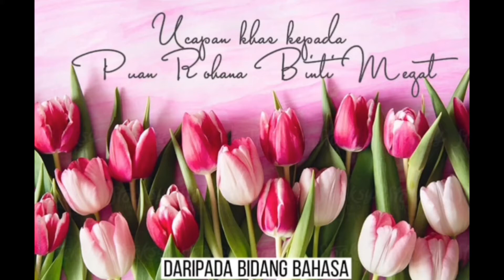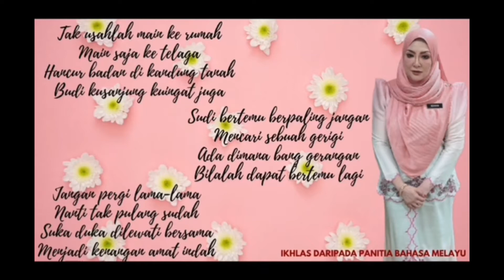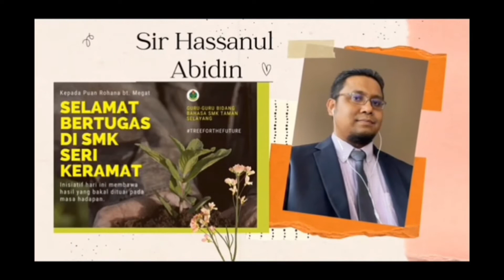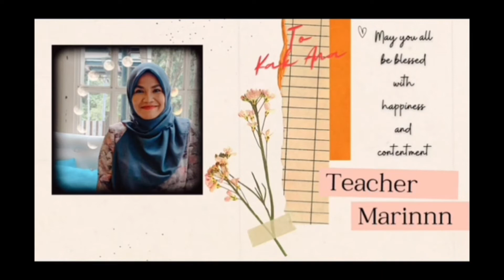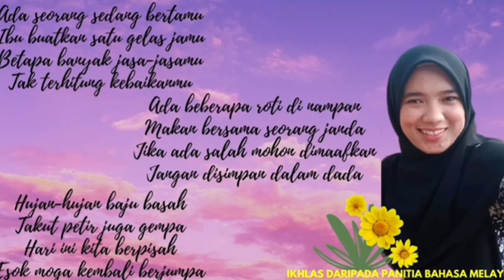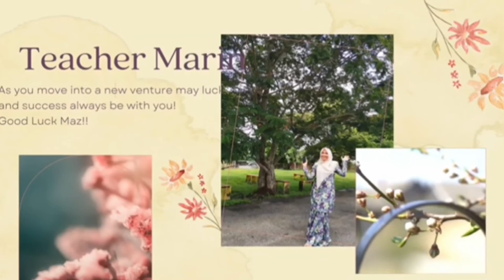Ucapan Bidang Bahasa buat Puan Rohana dan Puan Mazidah